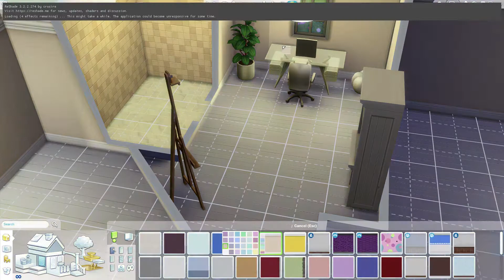If The Goths Weren’t Goth! collab/ w ChristianCloudy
this is a collab with: ChristianCloudy we decided on doing:
If The Goths Weren’t Goth!  - it's cute bubbly fun house with lot of style.

❀ Open this for lot more stuff!

❀ Find my live streams on Twitch